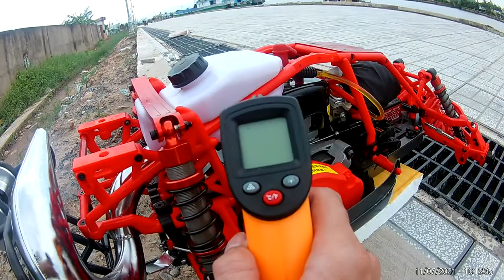FHD0112 break in Rovan Baja Q 36cc - rodai xe baja Q 36cc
record by Eken H9R